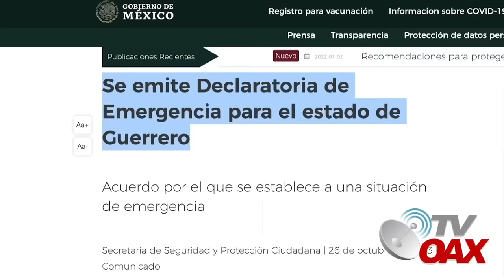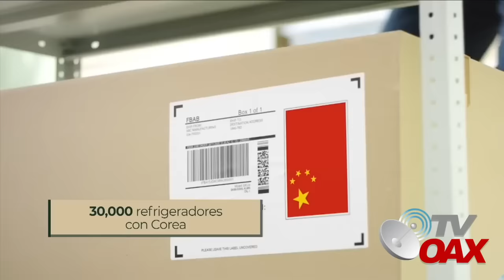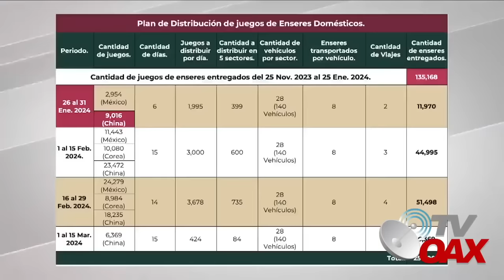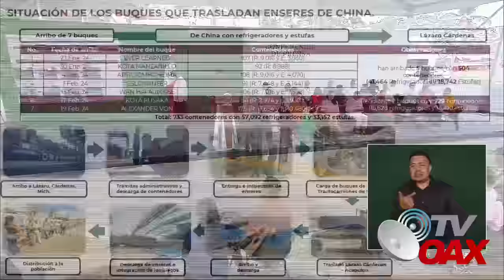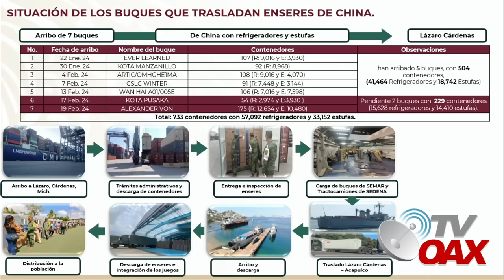🥹MIRA:El pueblo llora de felicidad AMLO cumple promesa, ¡pobladores no esperaban esto!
AMLO cumple con el pueblo de Acapulco, desde la republica de China trae enseres domesticos para regalar a los afectados por el huracán otis.
00:00 intro
00:05 inicia el video
01:29 Llegan los primeros buques desde China a Mexico cargados de ayuda.
03:13 Pobladores nunca esperaron esto.
08:29 AMLO cumple su promesa, el pueblo llora de felicidad.
11:02 Por peticion de AMLO China enviara mas buques a Mexico.